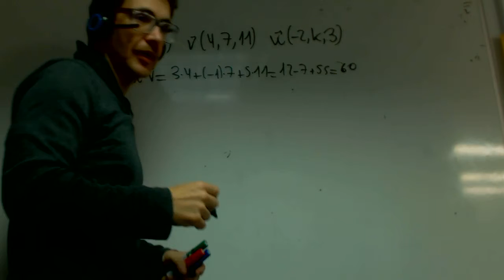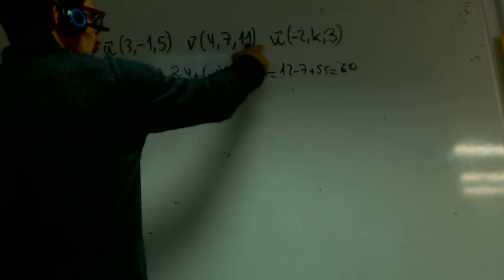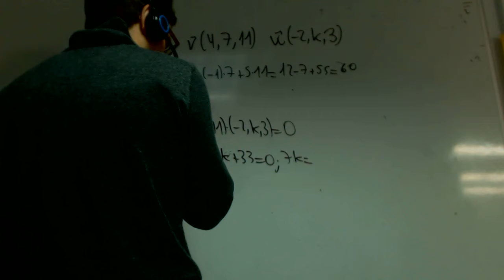Ejercicios producto escalar Rafael Matematicas 2 Bachillerato Academia Usero Estepona